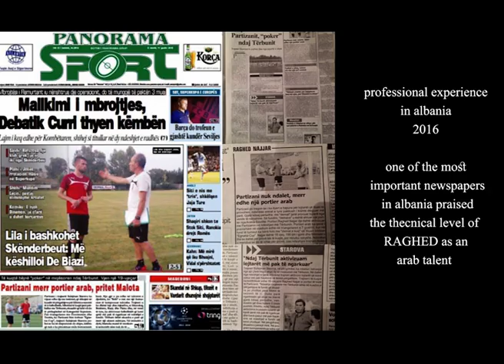حارس الاهلي راغد نجار - goalkeeper of ALAHLI Raghed Najjar